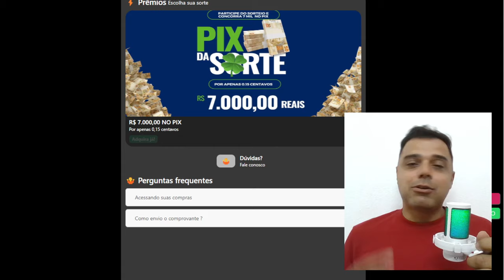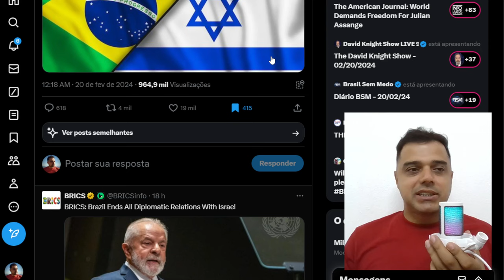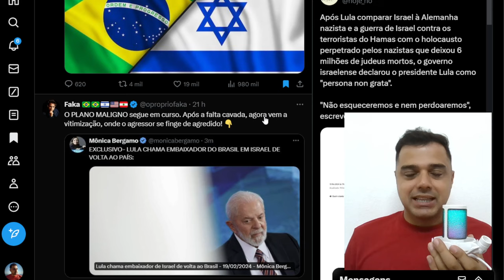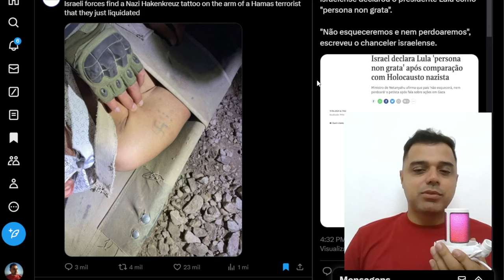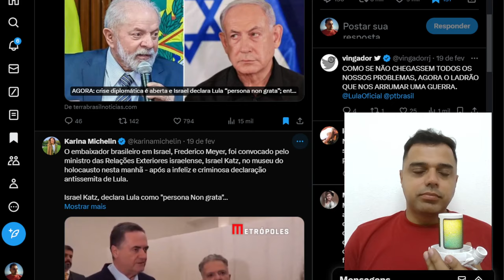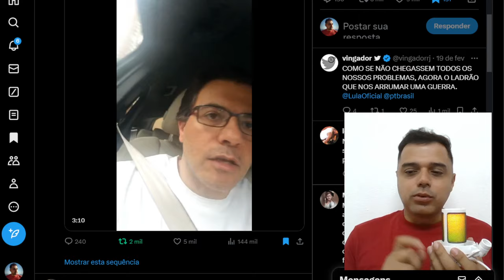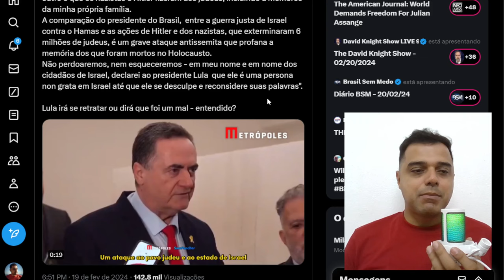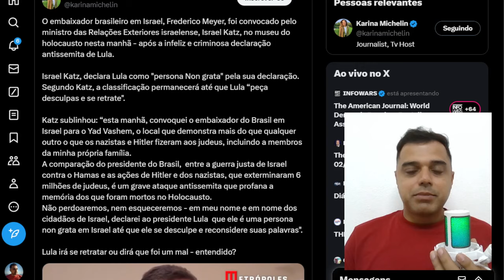BRASIL ( LULA ) entra em ''GUERRA'' contra ISRAEL ao lado do HAMAS - ABISMO SEM FIM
📱 Conecte-se Comigo 📱

📱 Conecte-se Comigo 📱

📝 Comente Abaixo 📝